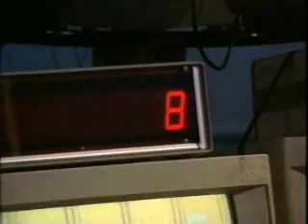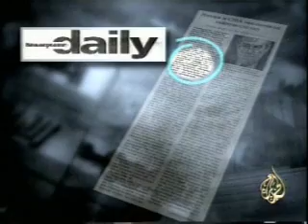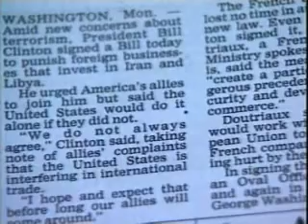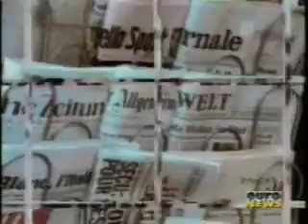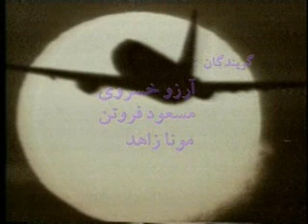Media & Iran`s Airbus Shot down ایرباس ایران و امپریالیسم خبری -2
بخش دوم م گزارش مستند تلویزیونی در باره پوشش خبری سرنگون سازی هواپیمای ایرباس ایرانی در رسانه های جریان مسلط غرب که در تیرماه 1379 به سفارش پخش شبکه اول سیما ساخته شد.
TV Doc. (part 2) on 3th July 1988 Iranian Airbus shotdown in Persian Gulf